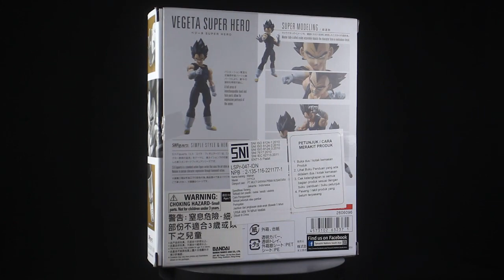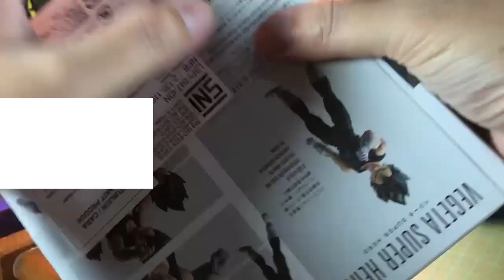SHF Vegeta super hero (Figure harga bersahabat)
INI adalah video kolaborasi dengan @hobbybrothers

Watch:

 • Disfigure - Blank...

Watch:

 • Jo. Cohen - Sympa...

 • Coco Islands – Sc...